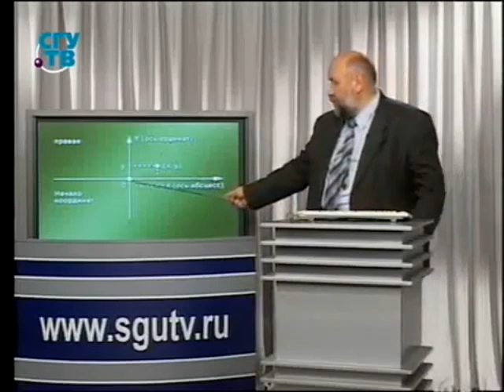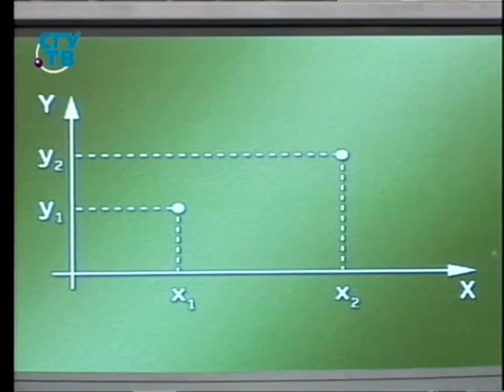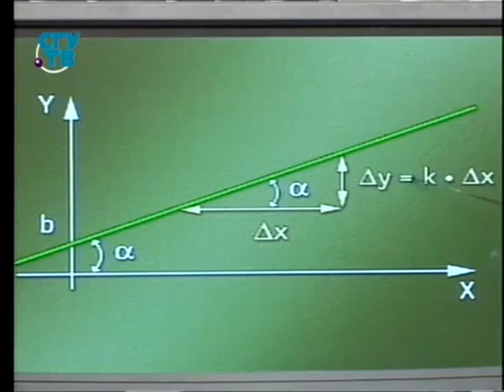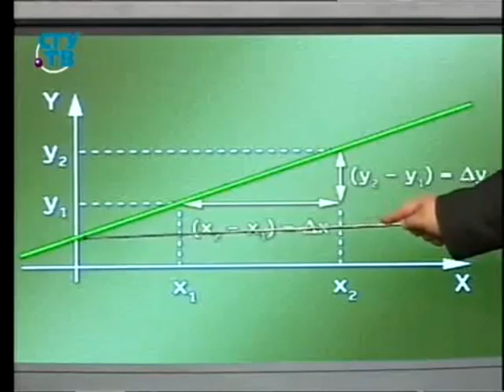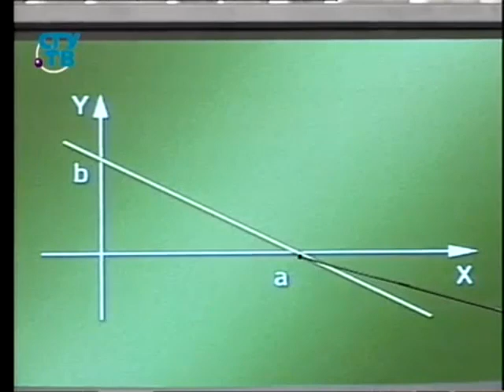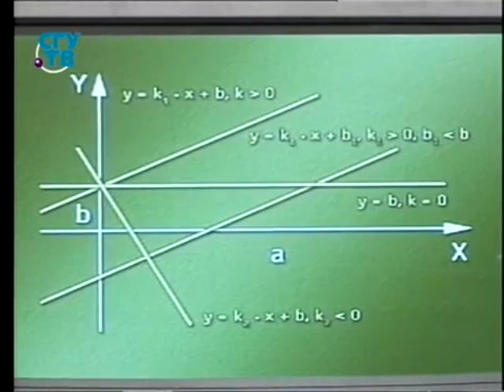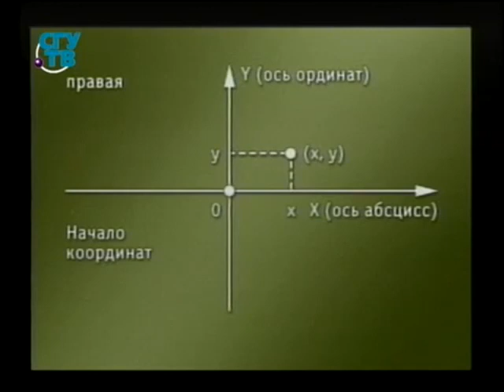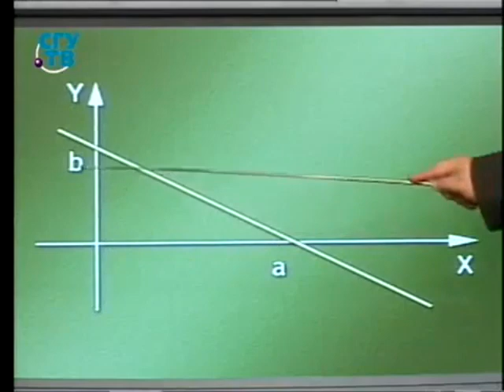Прикладная математика # 1. Ретт Батлер в Новом Орлеане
Как с помощью математики разбогатеть и достичь счастья в любви.